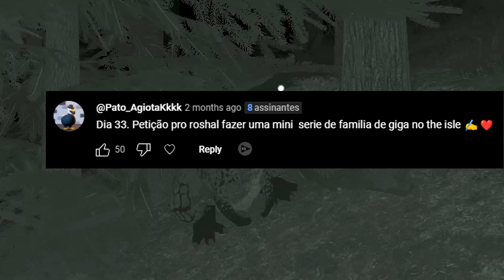Em Busca da Família de Giganotossauro! Gêiseres da Caça, Perseguição dos T. Rex | The Isle | (PT/BR)